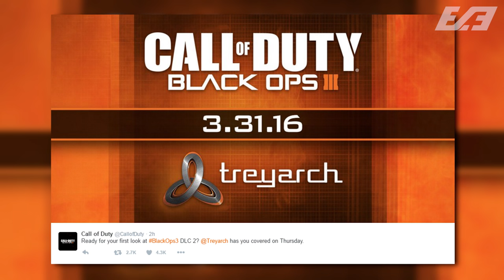Black Ops 3 - DLC 2 OFFICIAL ANNOUNCEMENT - REVEAL STREAM REVEALED! - STREAM + TRAILER - COD BO3